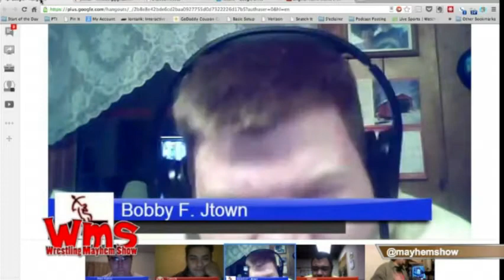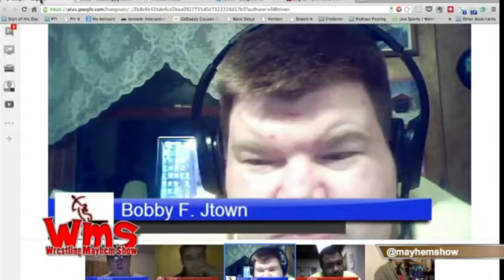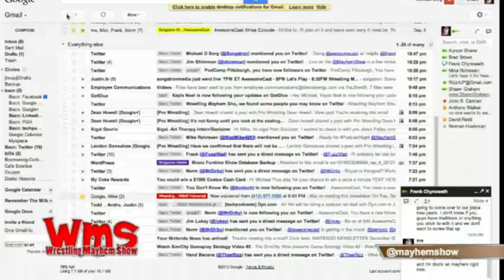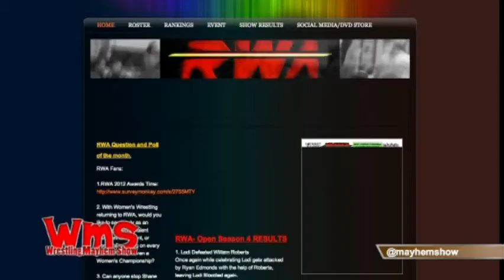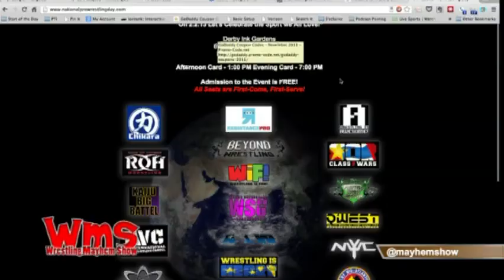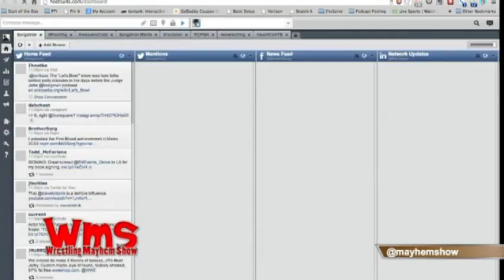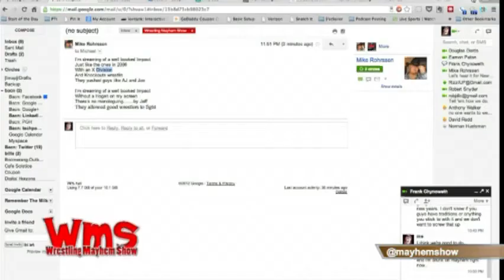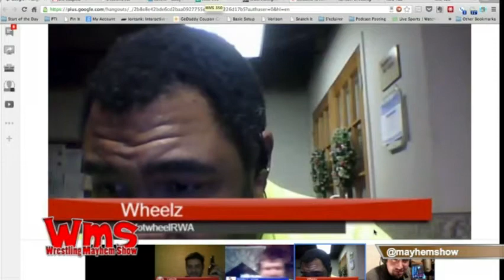Wrestling Mayhem Show 350: This Is Special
Wrestling Mayhem Show 350: This Is Special from Wrestling Mayhem Show. Like this? Watch the latest episode of Wrestling Mayhem Show on Blip!

This week Sorg, Lunchbox, and Wrestlefan and Rizz are joined by Shireman, Mad Mike and many others, This week is The Final Mayhem Show of 2012, We look back at the year that was, make our predictions for the new year, do a little bit of singing? and so much more!